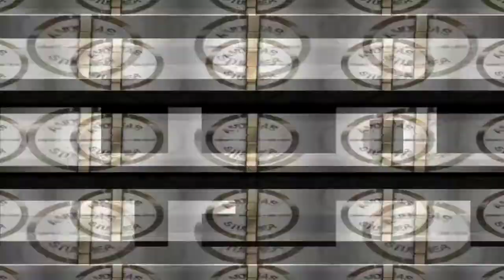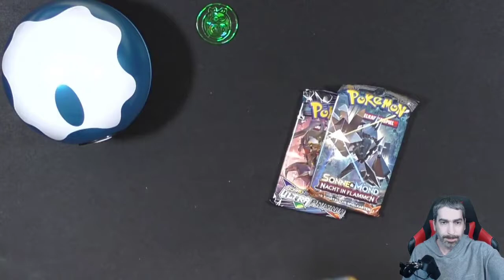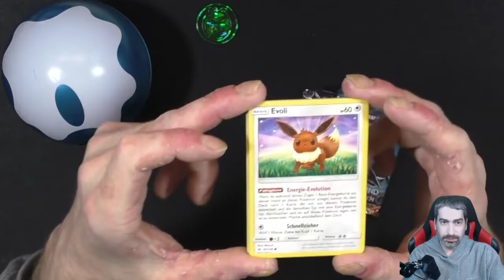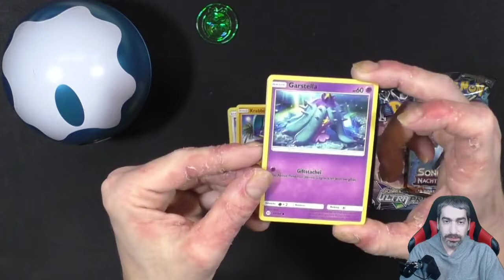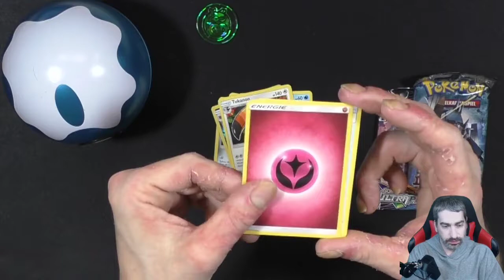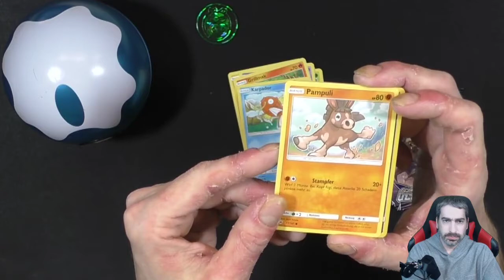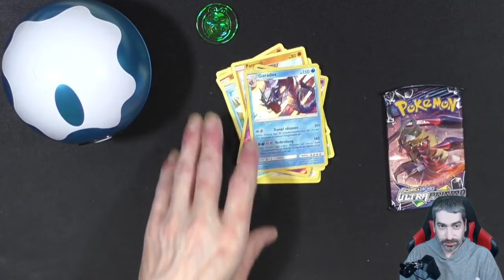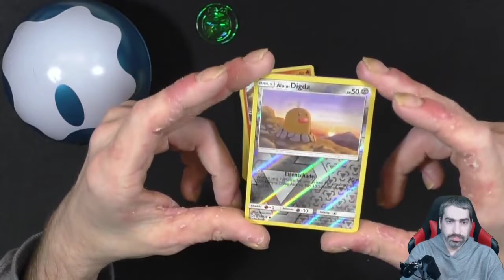Pokéball Tin Unboxing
In diesem Video werde ich Euch die Ball Tin von Pokémon Zeigen!

 Andreas Stürmer
 Postfach 12 21 31
 55743 Idar-Oberstein

Mein Equipment:

Kameras:
Sony DSC-HX350
Sony DSC-WX500
Panasonic HC-V777

Monitore:
1x Acer K242 HQL
2x Asus VS247HR

Tastatur:
Logitech K330

Mikrofonarm:
Rode PSA1